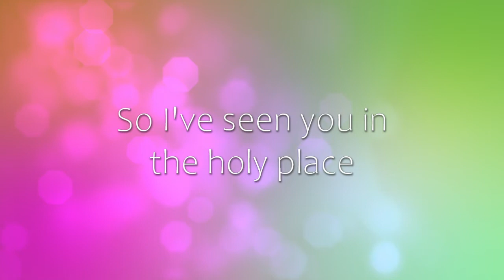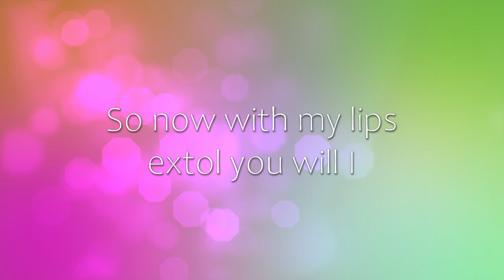Better Than Life - Psalm 63:1-4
for the mp3 download, chord chart, lead sheet, and more!